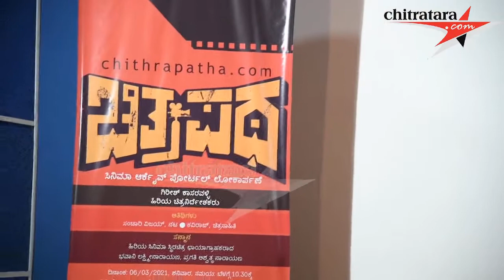Chitrapatha Web Site Launch Press Meet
Girish Kasaravalli Launched the web site